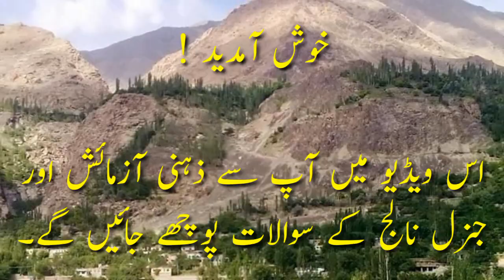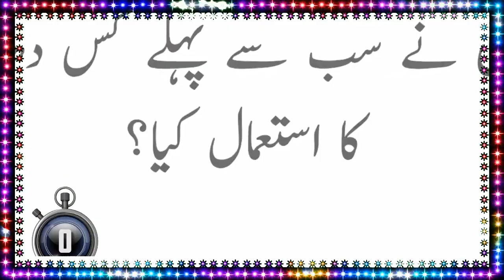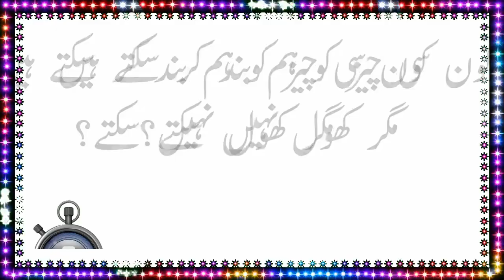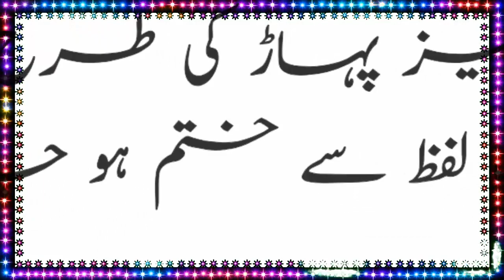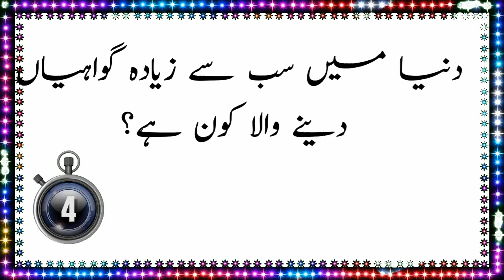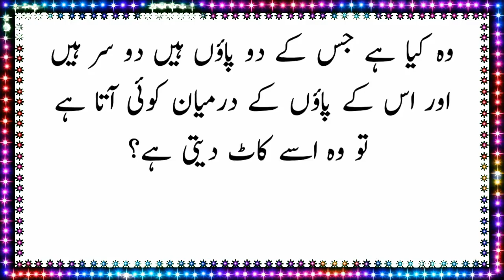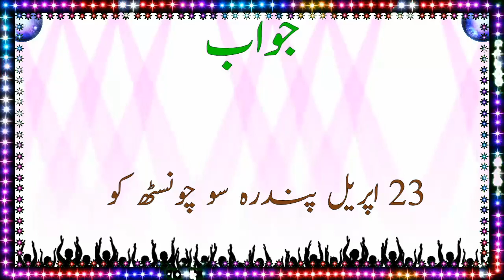Urdu Puzzles With Answer - General Knowledge Question